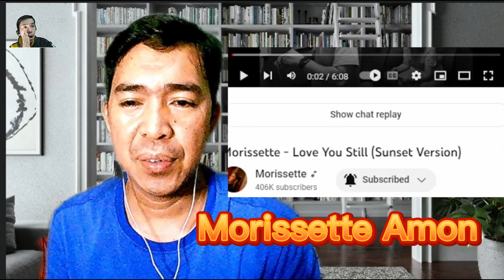LOVE YOU STILL - Morissette Amon (Sunset Version || REACTION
Today I am reacting to Morisette Amon sings LOVE YOU STILL (Sunset Version) Amazed talaga ,inabangan ko sa premiere na pinakingan ko very emotional song,nakakaiyak grabe,,i love that song as in.

If you want to listen to the full version without interruption,visit and

-Did you enjoy this video ? I appreciate your LIKE ^SHARE

I would gladly delete the video as soon as possible.

Credit to the video owner   of the image,video clip and background music.

REACTION VIDEO

All media in this video is used for purpose of review and commentary